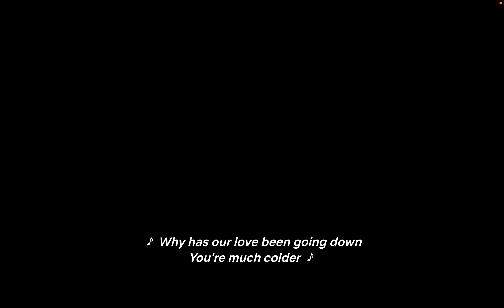Looking Over My Shoulder (Dig Deeper: The Disappearance of Birgit Meier)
If anyone knows where to find the whole song please do comment

thx